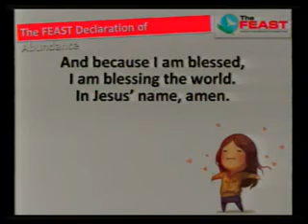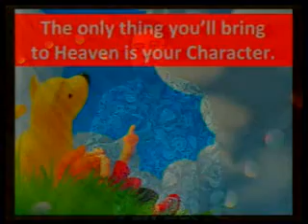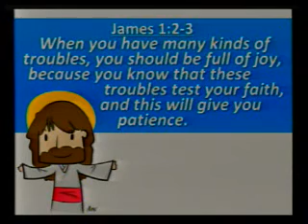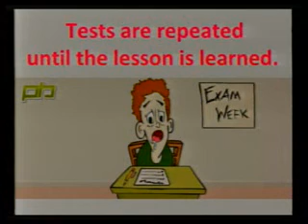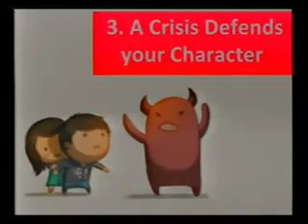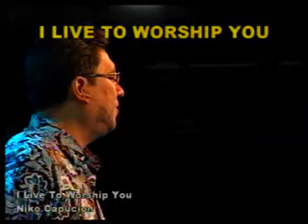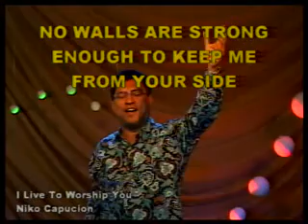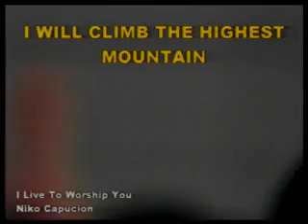Feast Alabang Bounce Forward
Feast Alabang - Bounce Forward from the series BOUNCE.